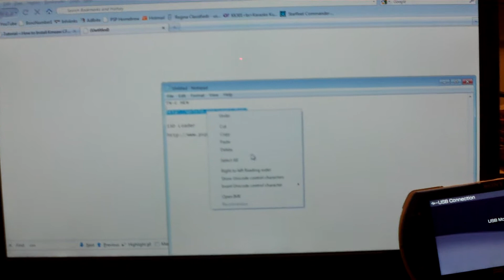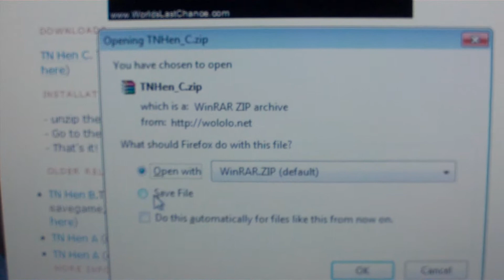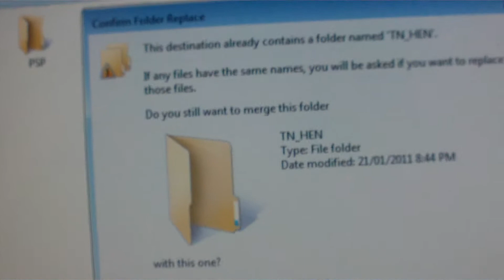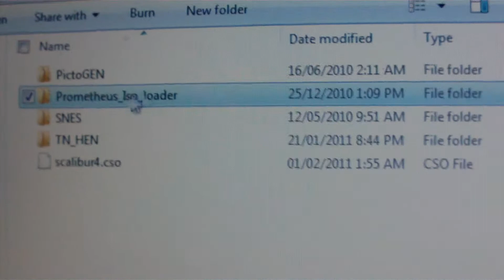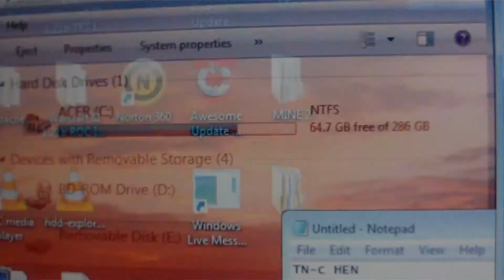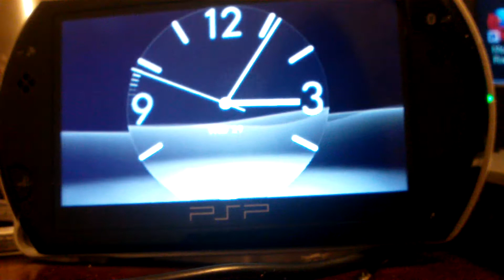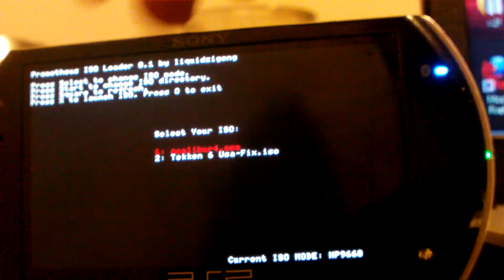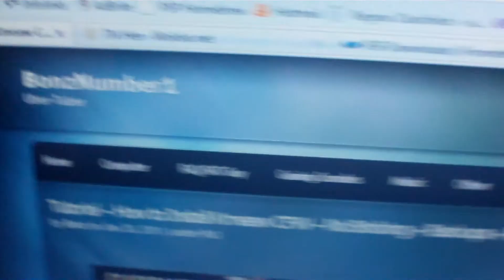Install TN HEN-C on PSP GO and play ISO/CSO WITHOUT patapon exploit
In this vid i'll teach you how to install TN HEN-C On a PSP Go running 6.20 but it will also work on OFW:
6.30
6.31
6.35
6.36

finally come to my site and check out the how to's i haven't made a vid for Here:

here is the bonus link to the ps3 CFW tutorial